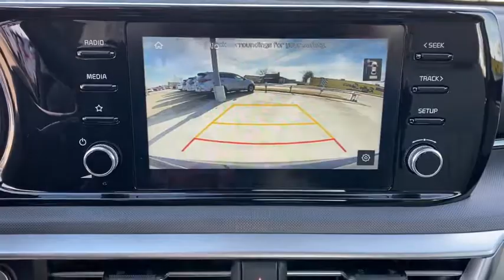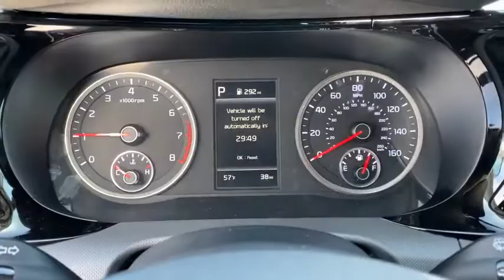2021 Kia K5 Tulsa, Broken Arrow, Owasso, Bixby, Green Country, OK K21385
Ebony Black New 2021 Kia K5 available in Broken Arrow, Oklahoma at Ferguson Superstore. Servicing the Tulsa, Owasso, Bixby and Green Country, OK area.

Ferguson Superstore
1601 N Elm Place

$3,500 off MSRP! 2021 Kia K5 LXSPriced below KBB Fair Purchase Price! 27/37 City/Highway MPGAt Ferguson, we are Upfront and Simple. We offer our best price to everyone, the first time. The only additional fee you pay is a $379 documentation charge. $1,000 - Exp. 01/04/2021, MUST FINANCE WITH KIA MOTORS ON DEALER CHOICE PROGRAM $500 - Exp. 01/04/2021, MUST FINANCE WITH KIA MOTORS UNDER K506 PROGRAM